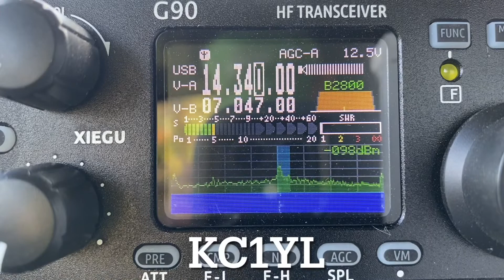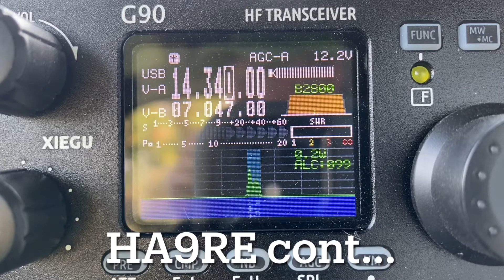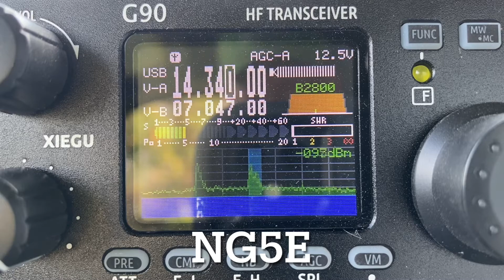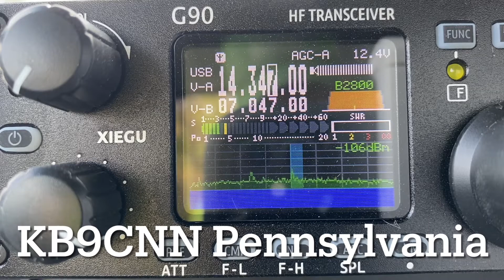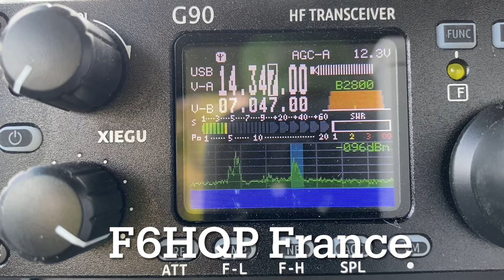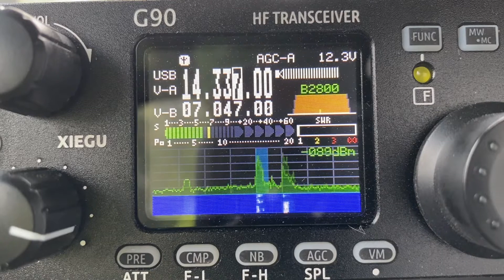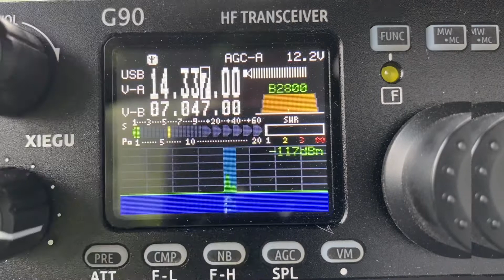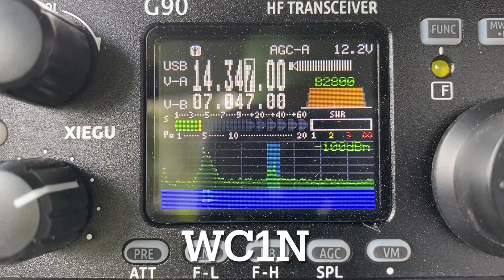POTA QRP SSB 1w Iowa Elm Lake Wildlife reserve